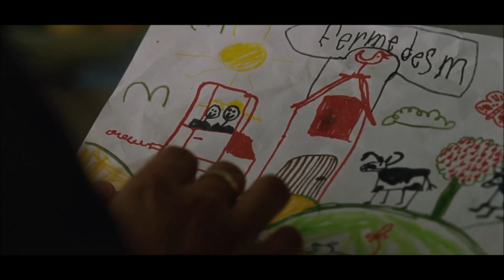Lana Del Rey - Cinnamon Girl (Matthias & Maxime)